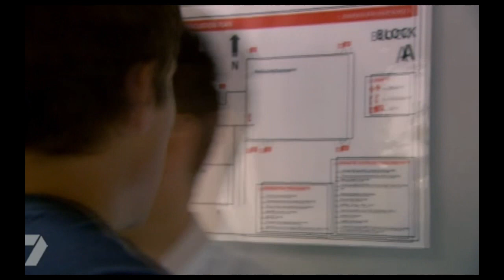Best of Brax (Darryl Braxton) 2012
Best scenes of Darryl Braxton